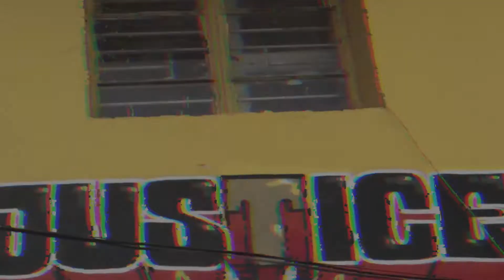Golden Hour | Delhi | Cinematic | Canon 200D/SL2 Kit Lens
This was shot and edited in a day itself. I shot on the Cinestyle picture profile.
Gear used :
Canon 200D
Kit lens 18-55mm f4-5.6
Kodak ND filter